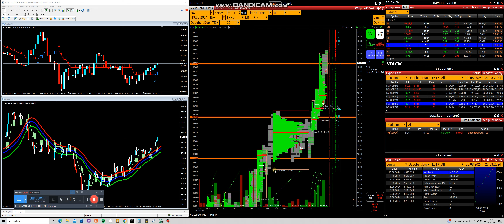Heute auch wieder nen schönen Trade erwischt... Tages Profit gesamt 61.400$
hier mal wieder richtig rumgezockt...